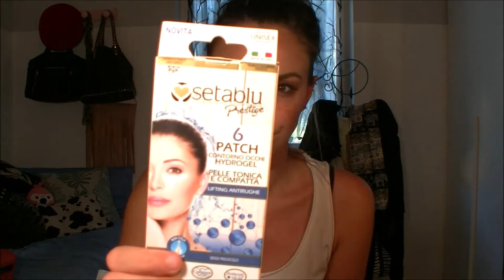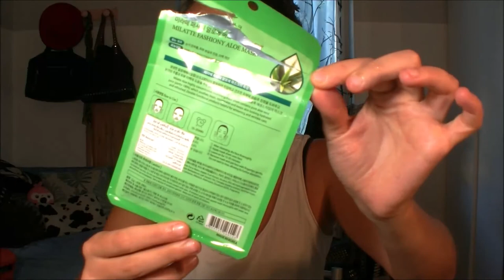Prodotti FINITI..!!! (viso, corpo e capelli)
Lunghissimo video di prodotti finiti..mettetevi comodi..:)

= Martina =